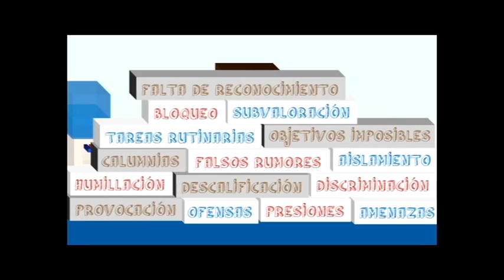¡Alto al Acoso Laboral!